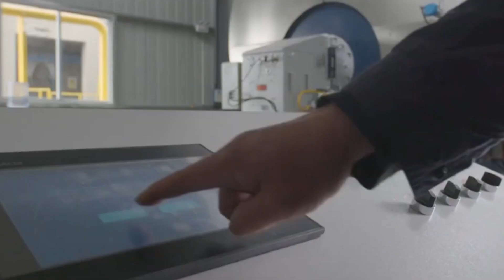Corte Suprema anula adjudicación del proyecto de Instituto de Tecnologías Limpias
Un revés sufrió el consorcio de universidades extranjeras Asocciated Universities INC, entidad que se había adjudicado el proyecto de Instituto de Tecnologías Limpias en enero de 2021… Esto, debido a que la Corte Suprema acogió el recurso de protección interpuesto por universidades chilenas, anulando así el proceso de adjudicación… De esta forma, se instruyó que el consejo de ministros de Corfo sesione nuevamente para volver a adjudicar el proyecto.